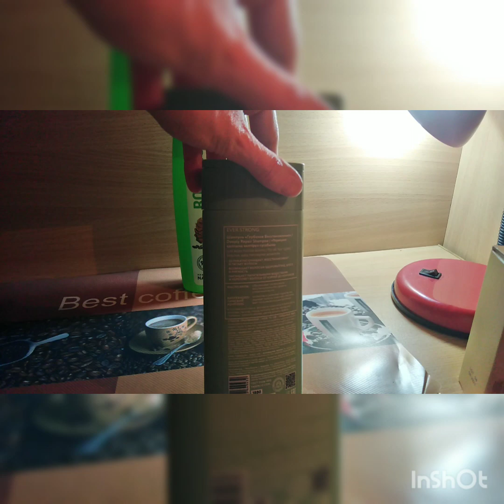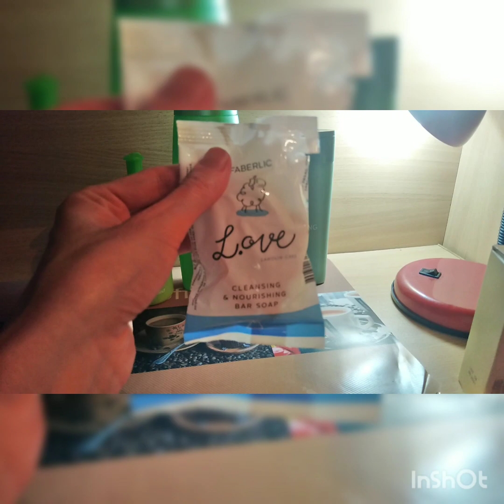Заказ Фаберлик 14 каталог 2021